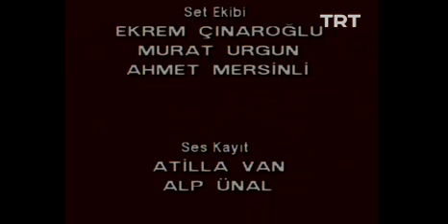Kuyruklu Yıldız Altında Bir İzdivaç 2 Bölüm